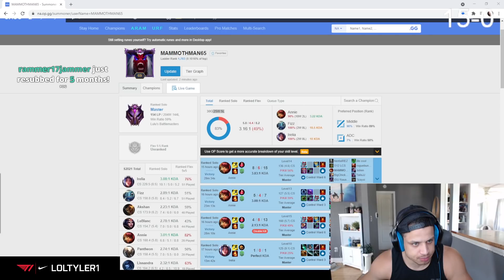Tyler1 has 100% win rate day to reach Masters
Are you in ELO hell? Buy an UNRANKED League of Legends smurf account with FRESH MMR: